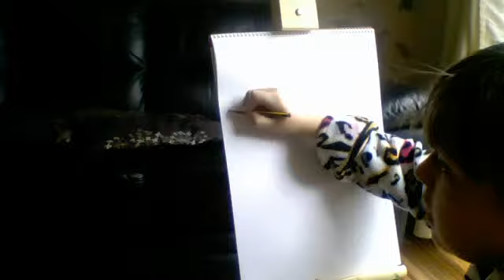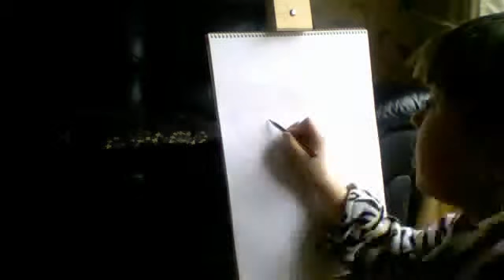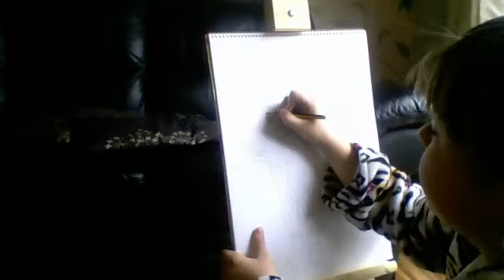how to draw a werewolf easy to do